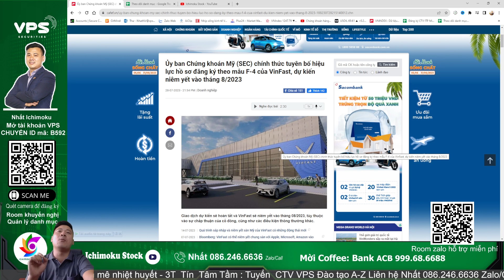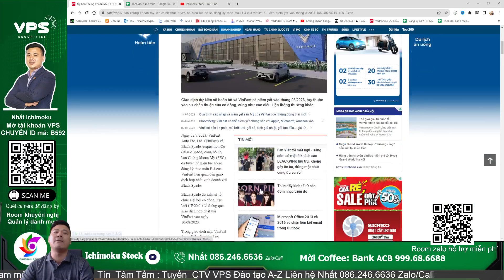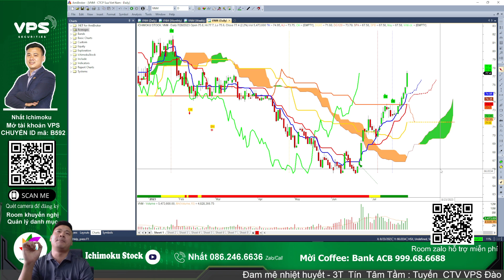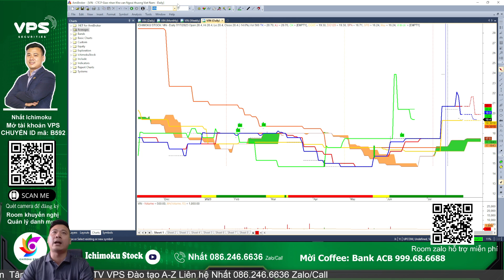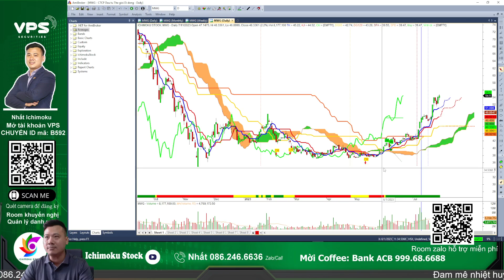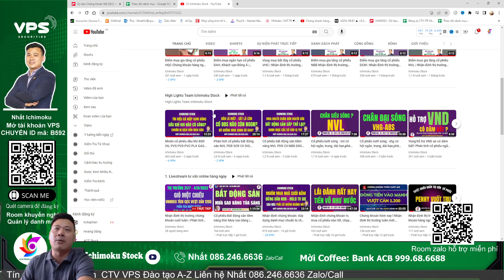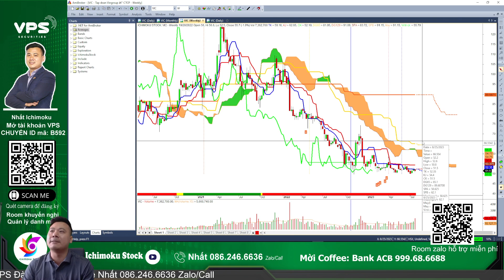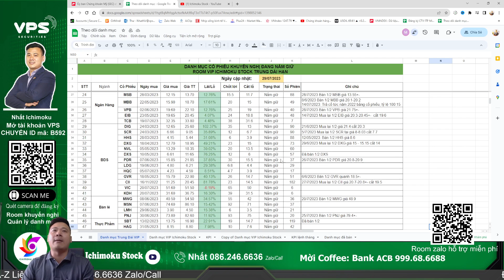VinFast niêm yết thị trường chứng khoán mỹ cơ hội nào cho cổ phiếu VIC Vingroup tạo đáy điểm mua bán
Ủy ban Chứng khoán Mỹ (SEC) chính thức tuyên bố hiệu lực hồ sơ đăng ký theo mẫu F-4 của VinFast, dự kiến niêm yết vào tháng 8/2023. VinFast được định giá với giá trị doanh nghiệp khoảng 27 tỷ USD và giá trị vốn chủ sở hữu 23 tỷ USD. Giao dịch dự kiến sẽ hoàn tất và VinFast sẽ niêm yết vào tháng 08/2023, tùy thuộc vào sự chấp thuận của cổ đông, cũng như các điều kiện thông thường khác.